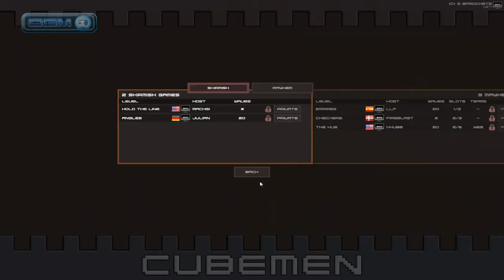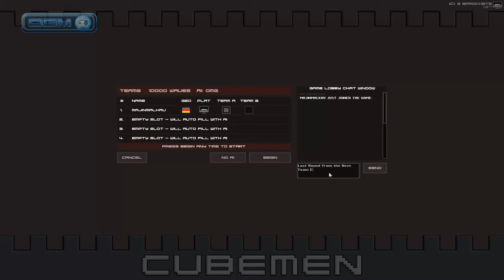Let's Play Together Cubemen [#06]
Cubemen

Gespielt und kommentiert von MajinMalkav & SilverStarSteve